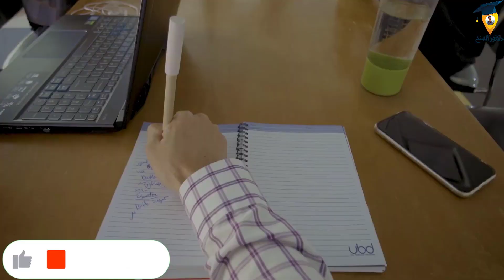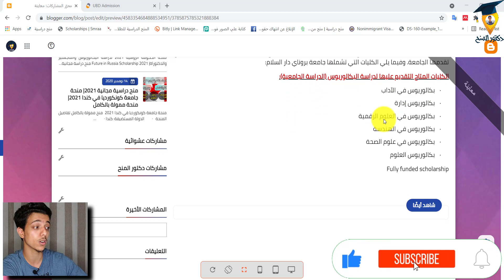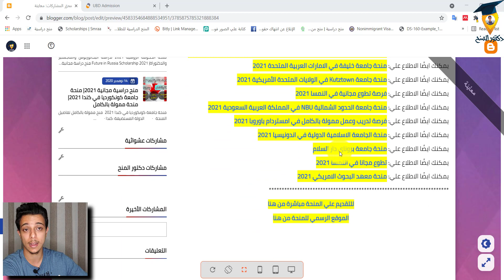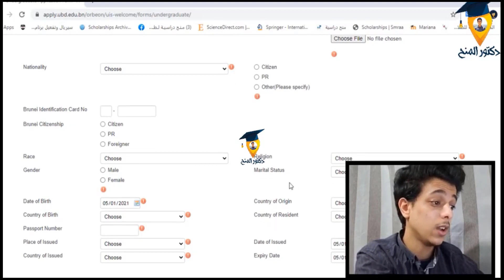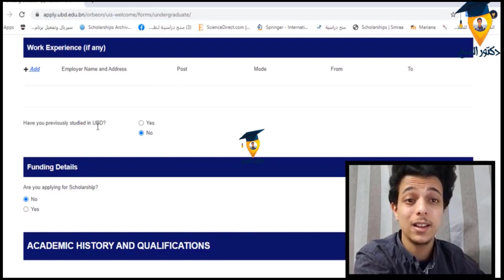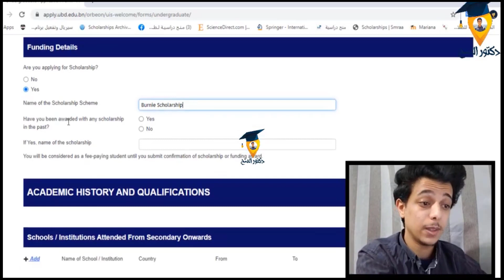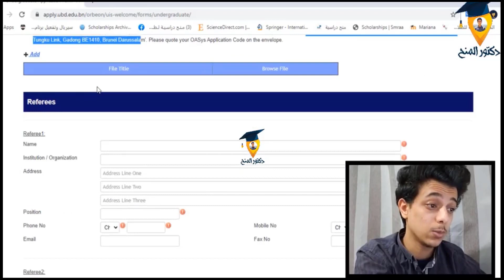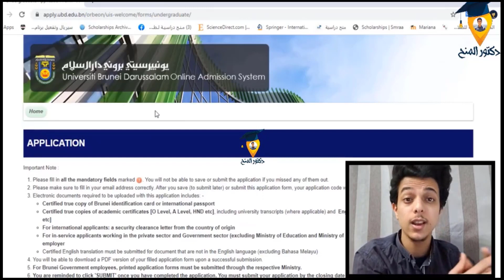منحة جامعة بروناي دار السلام 2022| ممولة بالكامل| هام لطلاب الثانوية العامة| UBD Scholarship2022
لجميع الطلاب الراغبيين في الحصول علي منح دراسية مجانية ومنح ممولة بالكامل في دولة بروناي والتي تعتبر واحدة من اغني الدول علي مستوي العالم. يمكنك الان التقديم علي منحة دراسية مجانية 2022 وممولة بالكامل في جامعة بروناي دار السلام والتي تمكنك من الحصول علي منحة دراسية مجانية 2022 لدراسة البكالوريوس (الدراسة الجامعية). هذه المنحه لجميع الطلاب العرب والعديد من الكليات والتخصصات المختلفة. الدراسة في بروناي.
نبذة عن جامعة بروناي دار السلام:
جامعة بروناي دار السلام  تم تأسيسها في 1985، حيث ضمت 176 طالب/طالبة في أول دفعة حينها. ومنذ ذلك الحين وجامعة بروناي تشهد زيادة في عدد الخريجين وتطوراً في البرامج الأكاديمية وشموليتها، وتحديثا في البنية التحتية وتطوير للدراسات العليا. منح دراسية مجانية 2022
انتقلت الجامعة إلى موقعها الحالي، على الطريق السريع المسمى تونغكو (Tungku)، في عام 1995. تمتلك الجامعة ثمانية كليات وتسعة مراكز بحوث وست مراكز خدمة أكاديمية تتنوع بين الدراسات الإسلامية والأعمال التجارية والفنون والعلوم والعلوم الصحية والدراسات الآسيوية والدراسات السياسة والتعليم والتنوع البيولوجي والتكنولوجيا المتكاملة. Scholarship
فتحت الجامعة أبوابها للطلاب الدوليين منذ إنشائها، حيث شهدت الجامعة زيادة في احتضان أعراق مختلفة، متنوعين من دول شتى من شرق آسيا (الصين واليابان) وأوروبا وأفريقيا والشرق الأوسط. اليوم، جامعة بروناي تقدم مجموعة من البرامج الرامية إلى تعزيز العلاقات الدولية، مثل برنامج بروناي-الولايات المتحدة الأمريكية لإثراء اللغة الإنجليزية في رابطة دول جنوب شرق آسيا، و برنامج "عام الاكتشاف" الذي يشجع الطلاب على الذهاب إلى الخارج خلال السنة الثالثة من دراستهم الجامعية. Scholarships
ادرس في الخارج بمنحة دراسية في تركيا. علاوة على ذلك ، لا توجد رسوم لتقديم الطلب. هذه المنحة هي فرصة لا تتكرر إلا مرة واحدة في العمر لبرونيين وغير برونايين لمتابعة أهدافهم الأكاديمية والبحثية مع التواصل أيضًا مع الباحثين الدوليين. تحتل جامعة UBD حاليًا المرتبة 86th في آسيا و 22nd بين الجامعات في تصنيفات جامعة QS Asia. Free scholarships
بالنسبة لامتحان IELTS ، لا توجد متطلبات. وكذلك تسمح بروناي للطلاب بالدراسة دون الحاجة إلى اجتياز اختبار IELTS. علاوة على ذلك ، تتخصص جامعة بروناي دار السلام في الدراسات الإسلامية ، والأعمال التجارية ، والفنون ، والعلوم ، والعلوم الصحية ، والدراسات الآسيوية ، ودراسات السياسات ، والتعليم ، والتنوع البيولوجي ، والتقنيات المتكاملة. لذلك لا تفوتوا هذه الفرصة. تابع القراءة لمعرفة المزيد عن علماء بروناي دار السلام. Fully funded scholarship
الحق فرصتك مع قناه دكتور_المنح